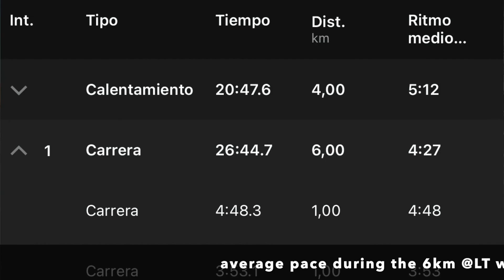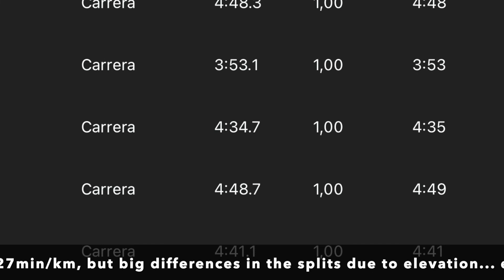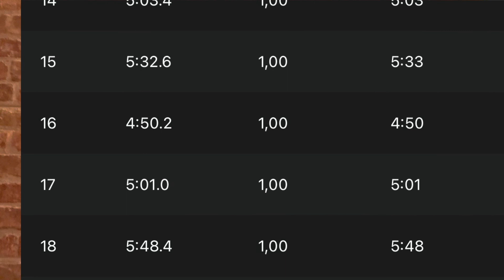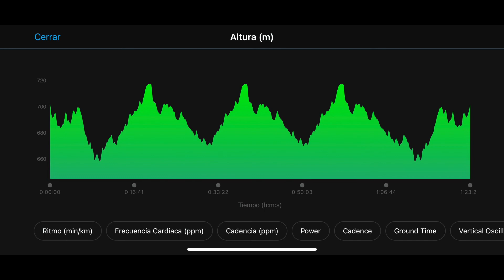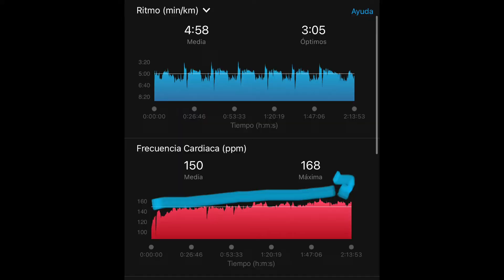SUB3H MARATHON TRAINING PLAN - Week1 Recap. 17 weeks to go! San Sebastian Marathon is the goal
Really looking forward to this video. I will share with you the workouts I have done in my 1st week of my training plan.

00:00 - Intro
00:22 - Workout 1
01:32 - Workout 2
04:21 - Workout 3
06:01 - Workout 4
07:06 - Workout 5
10:02 - Workout 6
10:36 - Workout 7 and summary

Thank you, Victor Marathoner